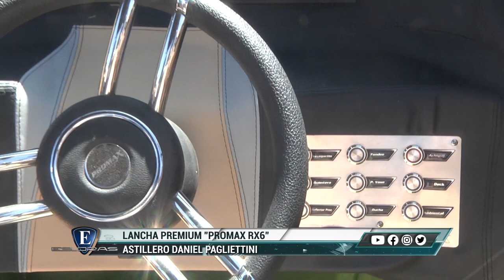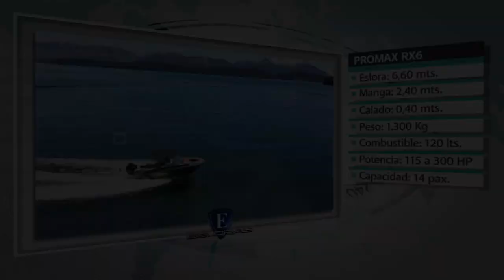Esloras Tv Lancha Promax RX6 2022